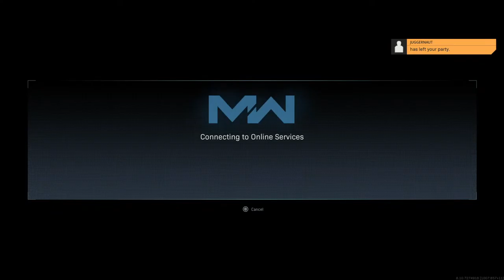I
On my way too 200 subs help by sharing  my videos please.    Gaming channel n Funny videos. Thank you for everyone that's subbing too the channel.